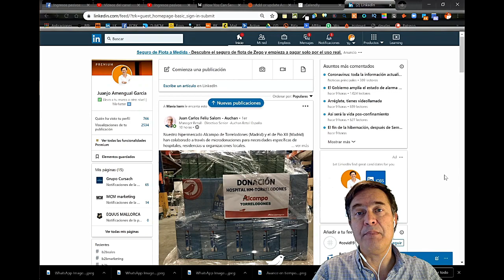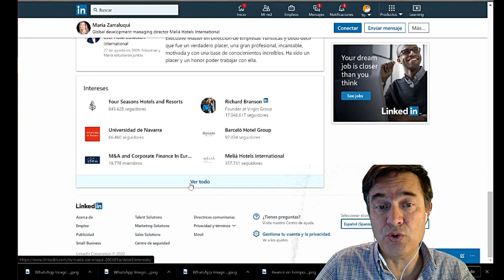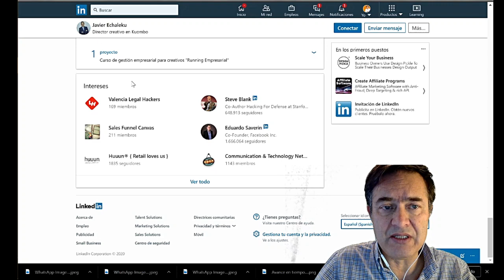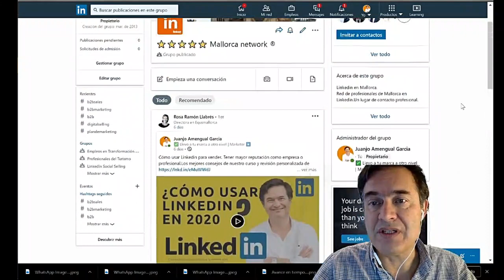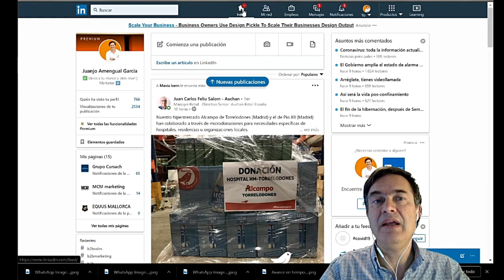👁️‍🗨️Cómo contactar en Linkedin en 2023...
Cómo contactar con quien quieras en Linkedin con este tip.

Mentoría

▶️ ¿ Quién soy ?